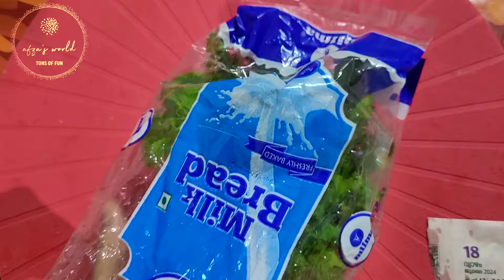മല്ലിയില ഒരിക്കലെങ്കിലും ഇങ്ങനെ സൂക്ഷിച്ചു നോക്കു Netholi Cleaning Amazing And Useful Kitchen Tips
This video is about മല്ലിയില ഒരിക്കലെങ്കിലും ഇങ്ങനെ സൂക്ഷിച്ചു നോക്കു Netholi Cleaning Amazing And Useful Kitchen Tips
kitchen tips and tricks
how to store coriander leaves
how to store curry leaves
kitchen tricks - food hacks
how to protect curry leaves plant from insects
how to grow coriander leaves fast at home
how to grow coriander leaves in usa
how to store papad for long time
kitchen tips for cleaning
how to grow curry leaves plant
useful kitchen tips in malayalam
10 amazing kitchen tips
kitchen tricks
amazing kitchen tips
kitchen cleaning

കപ്പ സൂത്രം എലി പെരുച്ചാഴി ശല്യം ഇല്ലാതാക്കാൻ How To Get Rid Of Rats Easy Way Repellent Kitchen Tips
Karkidakam Special
Tips
മഴക്കാലത്തെ കൊതുക് ഈച്ച പല്ലി പാറ്റ കൂട്ടത്തോടെ തുരത്താം Eecha Kothuk Tips To Get Rid Of House Flies